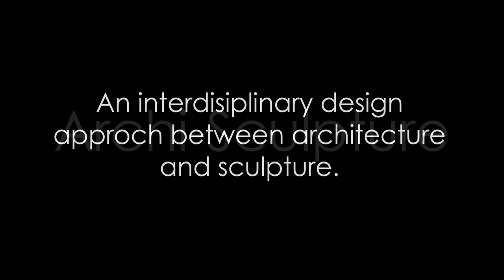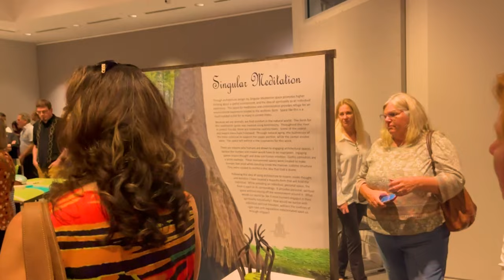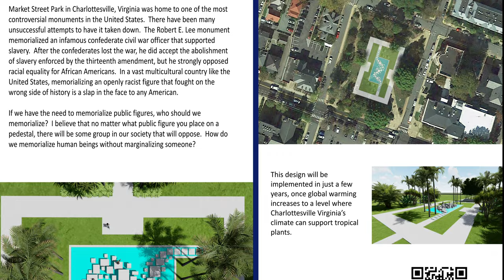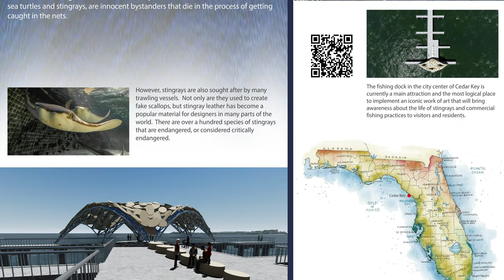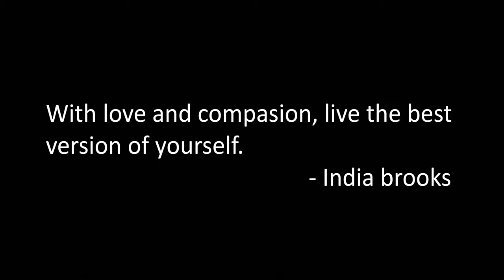Archi-Sculpture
Thesis Exhibition by India Brooks at the Harn Museum of Art, March 9, 2023.